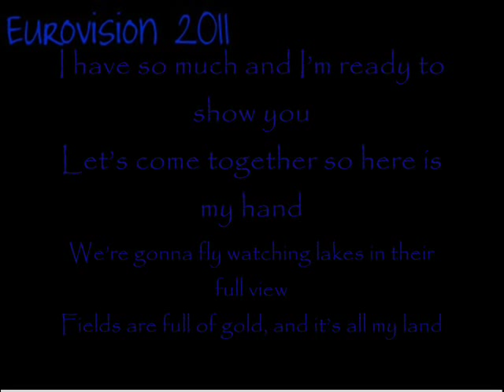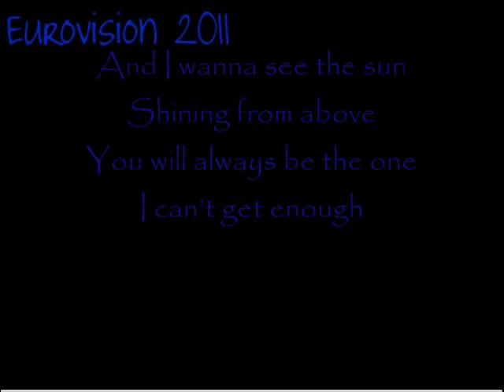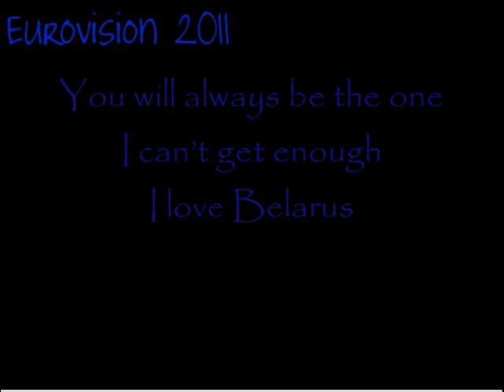Anastasiya Vinnikova - I love Belarus lyrics ( Eurovision 2011 )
I'm feeling great and it's easy to be strong
When all the hearts keep on beating as one
The sky is blue and I'm writing a new song
Saying that I'm free, friendly and young
I have so much and I'm ready to show you
Let's come together, so here is my hand
We're gonna fly watching lakes in their full view
Fields are full of gold, and it's all my land
I love Belarus, got it deep inside
I love Belarus, feel it in my mind
And I wanna see the sun shining from above
You will always be the one, I can't get enough
And I'm gonna every day give you all my love
So here I go and I'm ready to rise up
Just like a star guiding me through the night
I've got no fear and I will never give up
Love is all we need and it's our light
Time will not erase courage and my grace
I'm stronger every day, I say...
I love Belarus, I love Belarus
I love Belarus